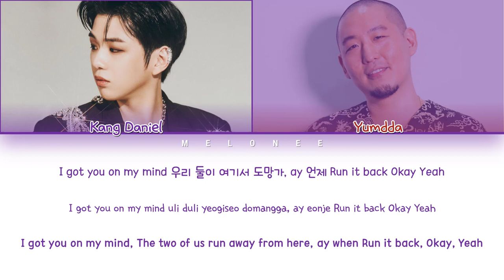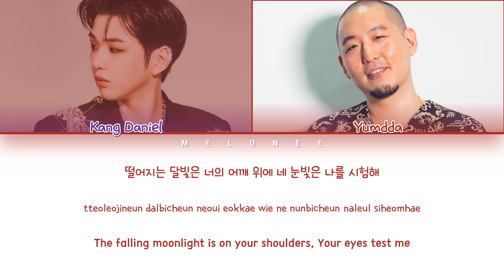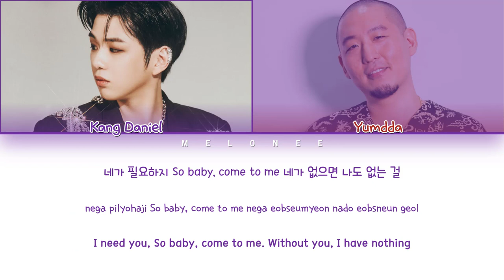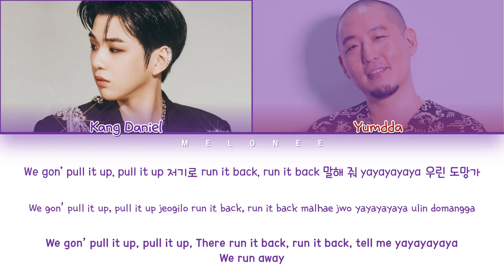Kang Daniel (강다니엘) (feat. Yumdda) - "Run Away" - [Color Coded Lyrics Eng/Rom/Han/가사]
✔️By MELONEE
✔️All Rights Administered by KONNECT Entertainment

🎤Artist: Kang Daniel (강다니엘) (feat. Yumdda)
🎼Song: Run Away
📀Album: "MAGENTA"
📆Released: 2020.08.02